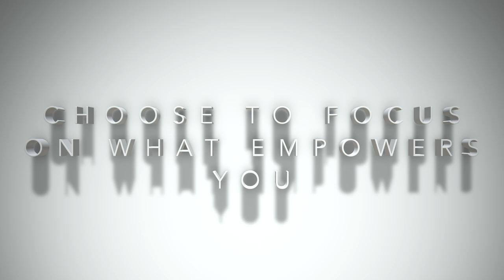Power SHIFT Your Focus - Steve Rizzo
Funny Keynote Speaker Steve Rizzo reveals what truly happy, optimistic and successful people know about life. Embrace this Success Strategy and you will transform your life.